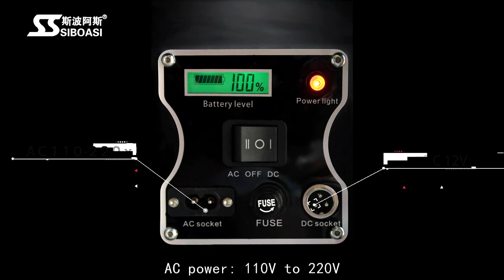Best tennis ball shooter machine with remote control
Tennisballmachine Tennisballthrowingmachine tennisballfeederContact with William